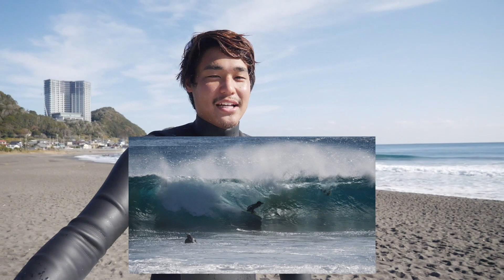【鴨川マルキサイズアップ】大波にかまぼこボードで攻めてみた！2021-01-25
今回の動画は、１月２５日低気圧でサイズアップした時のものです！
千葉北はぐちゃぐちゃでクローズしていたのでプチトリップってことで鴨川にお邪魔させていただきました‼️
波も綺麗でサイズもあり！風もOFF！最高でした✨
ここで、この前乗ったかまぼごボードに再チャレンジしてみました🔥

【初心者〜上級者HOW TO】意外と知らないテイクオフで大事な３つのこと‼️

【仲良くしている友達紹介します！】仲良くしている有名スポーツ大学の友達と仲良くなったきっかけは・・・

SURFERS冬の大運動会🔥バッティングセンター打ちっぱなし行ったら予想外すぎてヤバかった・・・

【○○○○○禁止令発動】僕。生まれてこなかた○○○○○しないので！！やってみたら想定外の結果が・・・

アートは自己満の世界！？金尾玲生風✨誰でも簡単にできるスタイリッシュボードスプレー

【初登場】ちょー激レア！！野呂玲花プロのイケメンすぎるパパの多趣味が極めすぎててやばい！！！

監督/カメラマン：MARINE
動画編集 / 音楽監督 ：MARINE
Supported by : Matsui Whisky